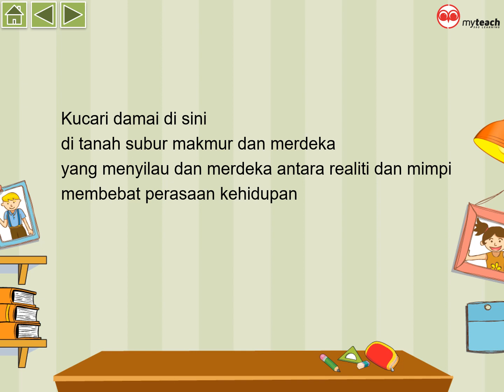Puisi Moden: Kucari Damai di Sini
Buku Teks: Antologi Tingkatan 2 Baik Budi Bahasa, Indah Bahasa
Pendeklamasi Puisi Moden
Direka cipta oleh Myteach Sdn Bhd
Produk dalam bentuk PowerPoint ATM (Advance Teaching Module) dan cetakan buku OMG (Oh My Guru) Bahasa Melayu